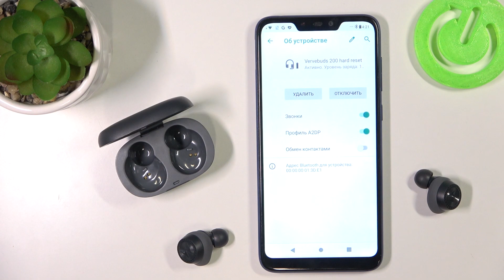Motorola VerveBuds 200 | Как изменить сетевое имя наушников Motorola VerveBuds 200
В этом видео мы покажем, как поменять сетевое имя наушников Motorola VerveBuds 200. Если вы хотите изменить имя наушников Motorola VerveBuds 200 в сети, но не знаете как, то это видео для вас. Сделайте все так, как показано в этом видео, чтобы поменять сетевое имя наушников Motorola VerveBuds 200. Приятного просомтра!

Как изменить сетевое имя наушников Motorola VerveBuds 200? Как поменять имя наушников Motorola VerveBuds 200 в сети? Как дать другое сетевое имя наушникам Motorola VerveBuds 200?